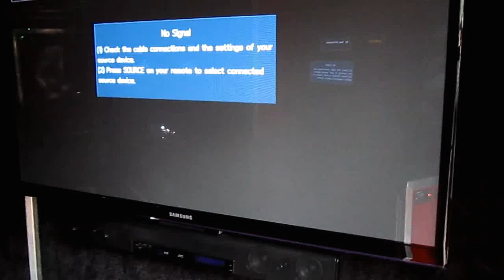Buy your Mobile Video Game Truck Today! Check out Get Your Game On's Interior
We're a Family.  Not a Franchise.  Want help with your marketing? A fair price? Want the best custom Mobile Game Theater available?  Want to be an active part of your MGT's unique look?  Design your wrap, pick your colors and build your business while we are building your rig.  Enjoy our private Facebook Forum and extensive training while you await your MGT's arrival.  Check out the Stadium Seating for 24 gamers, Custom Bench Storage, Mag Wheels, Solar Battery Charger, Custom Tower Cabinets, 5th TV in the Action Station, (4 more Gamers!), Laser Light Show, Mounted Air Circulator, Fire Extinguisher and colored LED lights! Don't be a part of a big website where your client can buy a Mobile Game Theater! Don't buy a franchise and pay someone to do what we can teach you to do! Don't pay someone to book your parties or get you "SEO".  We teach you do all of that. Keep your overhead low and the money in your pocket, not someone else's.  If you'd like to own your own business, check us out!